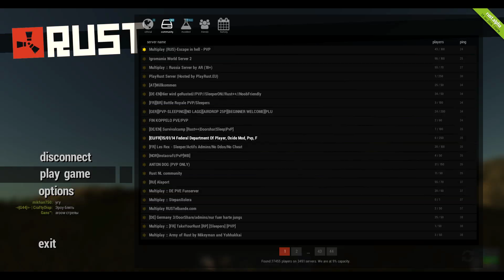00 Rust - В первый раз играем в Раст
Bolba и Blaze впервые играют в Rust Aplha. На русском сервере.